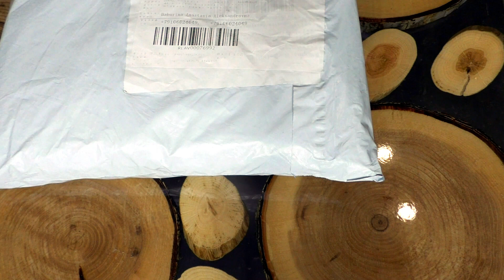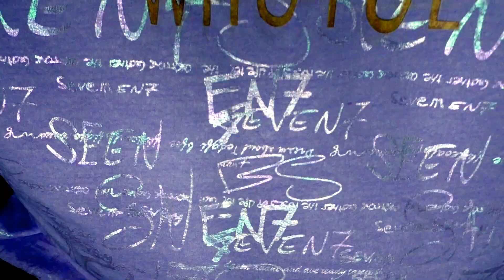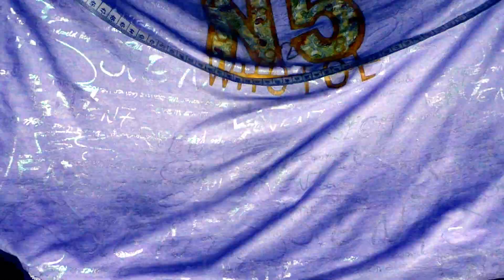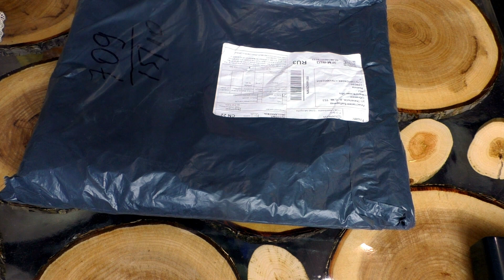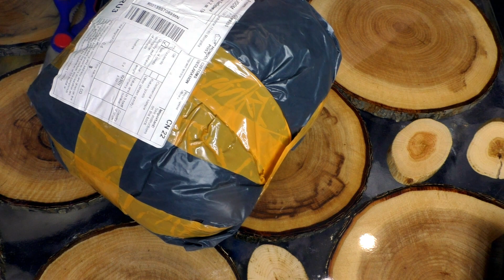Распаковка посылок из Китая 18-10-2022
Надеюсь, вы соскучились!)
Спешу вам рассказать о новых посылочках, которые получила.

Дождевик для собак, цена сейчас 696,33 - 854,39 руб.

Подставка с подсветкой для телефона/планшета/ноутбука, цена сейчас 2397Р с купоном продавца

Сыворотка для лица Dimollaure с витамином С, цена сейчас 249Р

Шуба, которая не шуба, цена 1259Р, ссылка недоступна, но будьте осторожны с покупкой подобных фото продавца товаров

Рубашка зеленая из микровельвета, цена от 1047Р, ссылка недоступна, но будьте осторожны с покупкой подобных фото продавца товаров

Надеюсь, моя распаковка была для вас интересной и полезной) Буду рада вашим пожеланиям и мнениям)
Не забывайте подписываться на канал. Всем очень рада)

Так же жду вас в своих каналах:

✅  Моя группа в VK с акциями и ссылками на интересные товары «Беги покупать»

✅ Мой новый канал в Телеграм с подборками и обзорами покупок, общением и многим другим «OptiMist_i_ka ❤ shopping»

Приятных вам покупок, дорогие мои ❤
Всем добра)))

Ваша OptiMist_i_ka